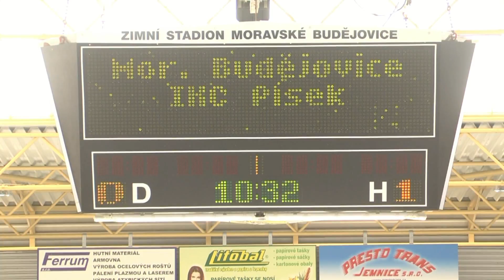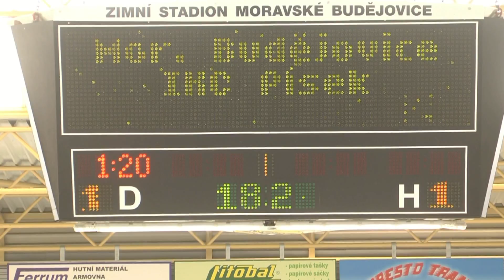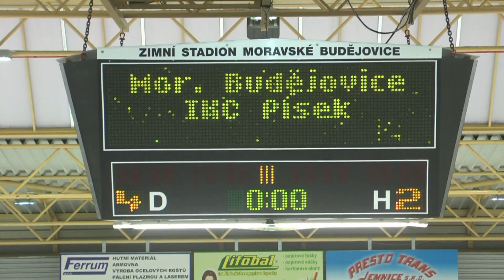hokej 24. 9. 2016 Žihadla vs. Písek